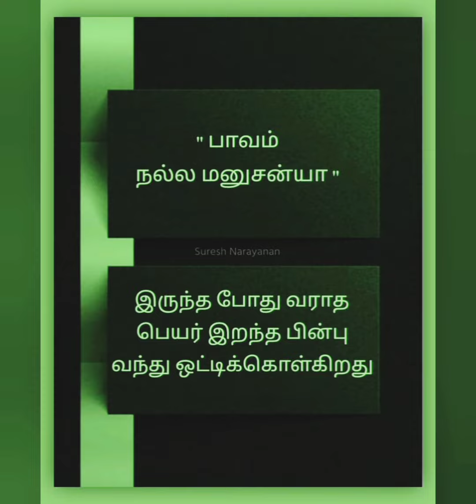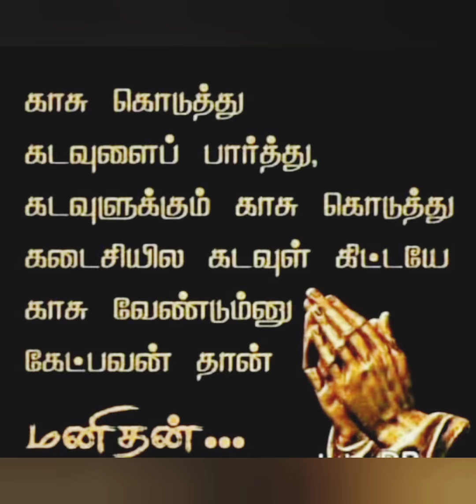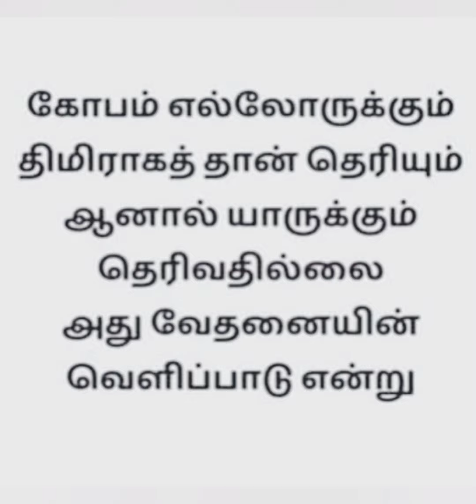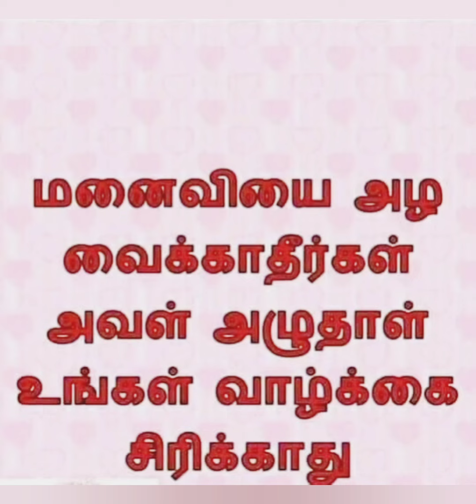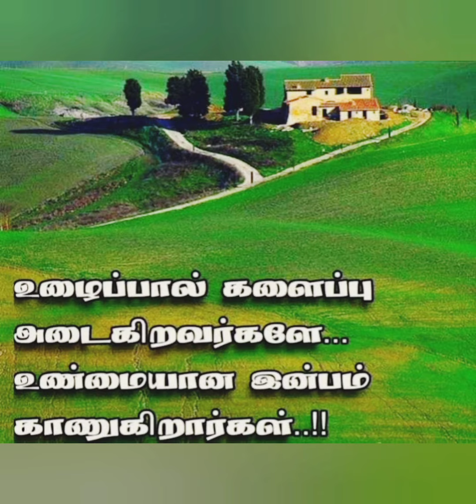23 October 2023